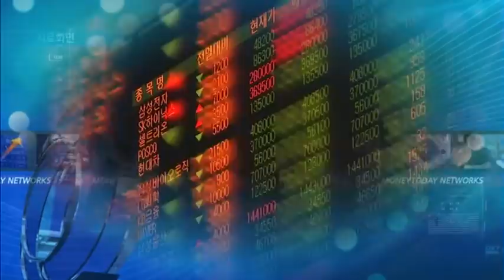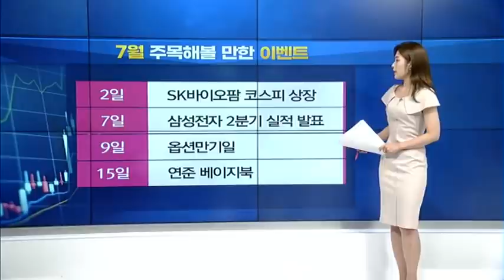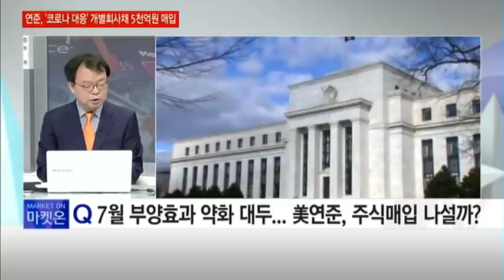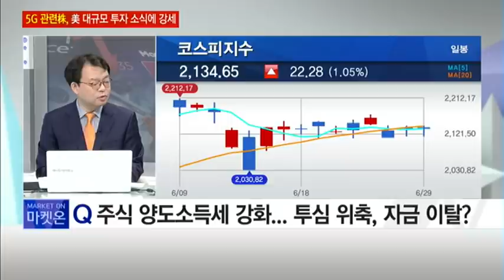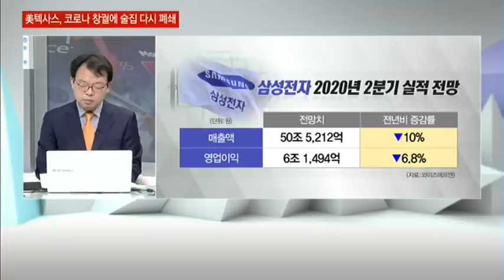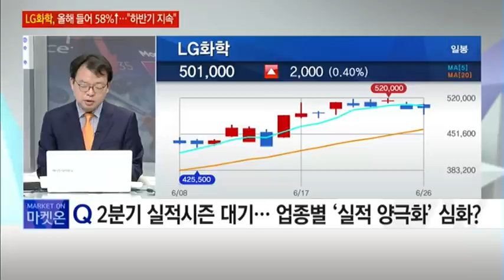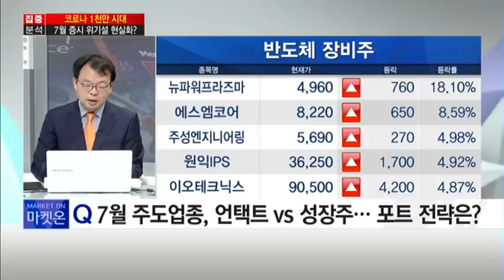[집중분석] 코로나19 '1천만 시대' 7월 증시, 공포감 확산... 지구촌 뒤덮을까? - 김정환 / 머니투데이방송 (증시, 증권)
06/29 출발! 마켓온 1부

김정환 대표 / GB투자자문

Q. 코로나 1천만 시대… 7월 증시, 위기설 현실화?

Q. 금값, 연일 최고치ㆍ국제유가, 변동성 심화... 7월 흐름은?

Q. 7월 부양효과 약화 대두... 美연준, 주식매입 나설까?